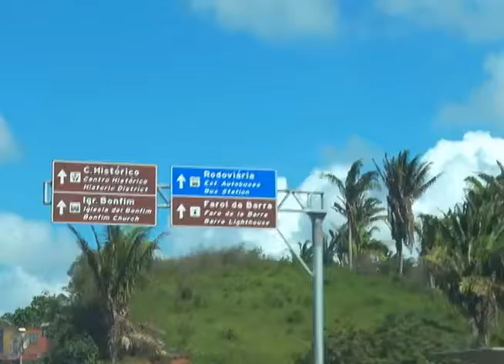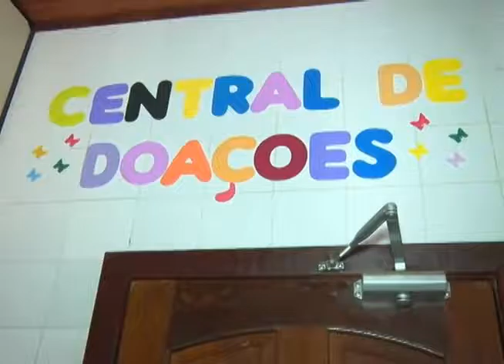NACCI - Série Marchadores Pela Vida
O NACCI, Núcleo de Apoio ao Combate do Câncer Infantil, acolhe crianças para o tratamento do câncer a mais de 22 anos. Mães e pais vêm do interior da Bahia para a Capital Salvador e acompanham o tratamento dos filhos na rede pública de saúde. Sem condições de pagar por despesas como hospedagem e alimentação estas famílias são ajudadas pelo NACCI. E o projeto Social da ABCCMM também faz parte deste apoio.